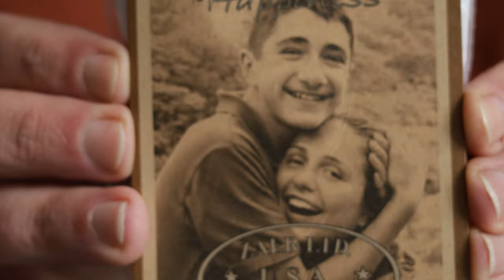"Blessed Bullet" Train ZR200555-BZ Assembly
Time-lapse video of assembly of the "Blessed Bullet" 5 foot 10 inch. long, medium sized, antique bronze, train with cart and lanterns. (Turn on YouTube captions for instructions)

NOT JUST FOR CHRISTMAS - USE YEAR ROUND!
With such amazing reception for our 16ft. and 12.5ft. long trains, we couldn't help but expand the collection and options even more! We proudly introduce the 5.85 ft. Long Medium Iron Train with Cart and Lanterns.

This train can be showcased both indoors and outdoors since it is skillfully crafted from powder coated iron. Each piece is hand painted in an antique bronze patina. The vintage style and realistic details make this display a true standout.

Pick up your very own train (while you still can) and ensure you'll not only turn heads but have the best spot for photo-ops in town!